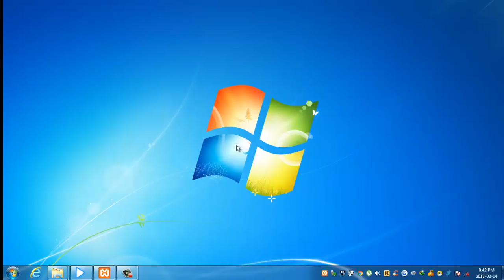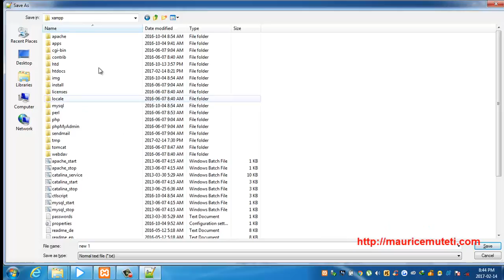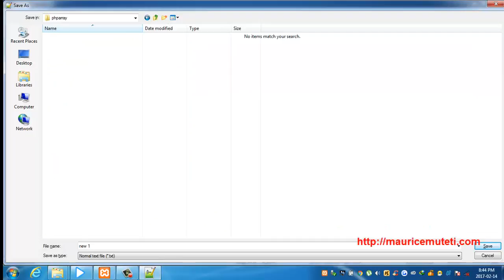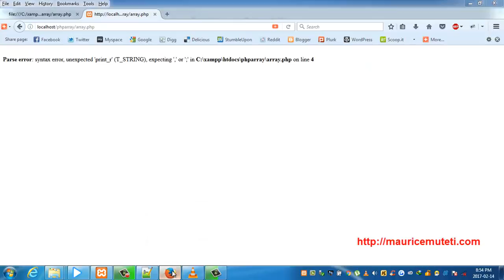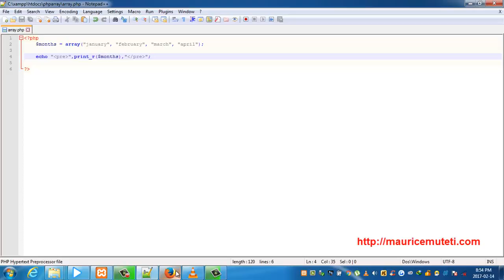PHP Programming Tutorial For Beginners Arrays